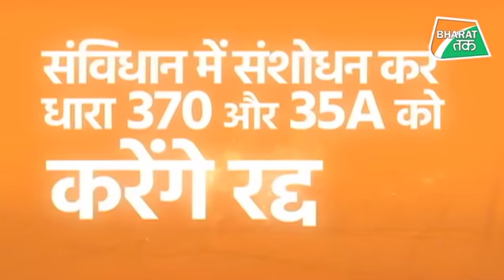दिवाली-ईद बदनाम, 'एटम बम' का क्या काम? | Bharat Tak